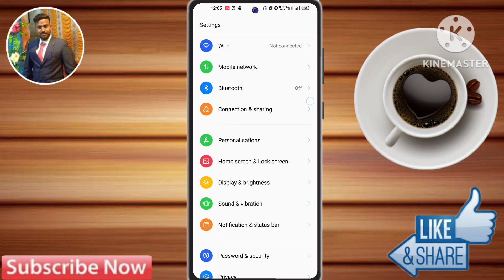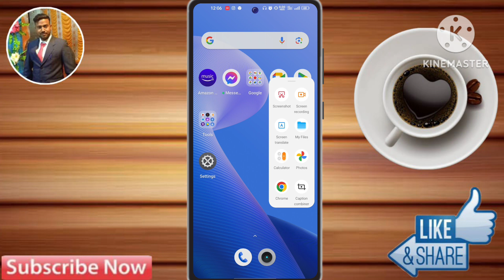How To Enable Smart Sidebar in Realme Narzo 60 5G | Realme Narzo 60 5G Smart Features